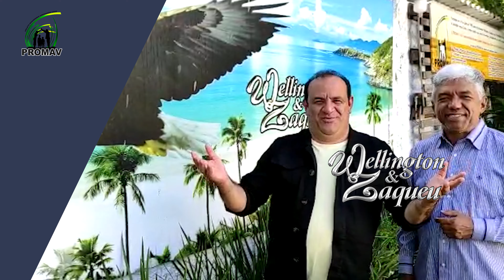Campanha Para Aquisição do Novo Ônibus Querubim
E com muita alegria que viemos através desse vídeo convidar você a participar desse sonho,
estamos empenhados em conseguir doações para comprar esse lindo ônibus, para a finalidade missionaria, fazer missões e atender comunidades carentes, do nosso brasil.
contato para doações (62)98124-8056) WhatsApp
entre em contato é seja um doador e faça parte da realização desse sonho
contribua para essa obra.

Oferta Voluntaria.
CAIXA ECONOMICA FEDERAL
Wellington Barbosa de Faria
Conta Corrente: 636066-0
Agencia: 1394
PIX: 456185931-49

Missões Quem Ama Faz!